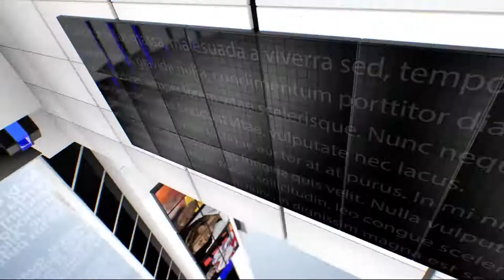IPN NEWS - कानपुर के चकेरी थाना अंतर्गत अहिरवां चौकी के इस्थानिय लोगो दौरा किया गया घेराव